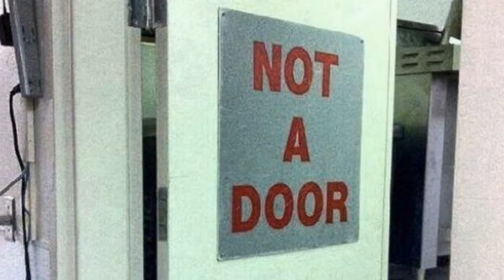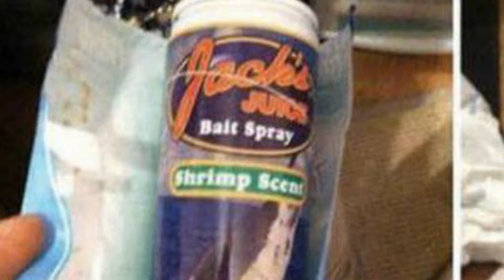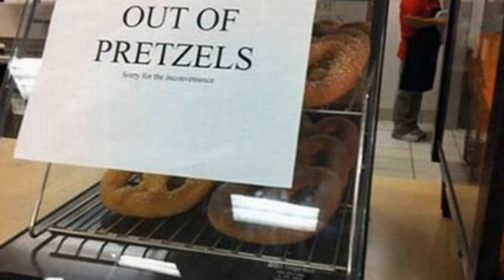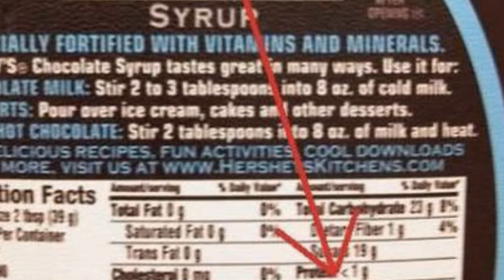Mira de que forma engañan a la gente